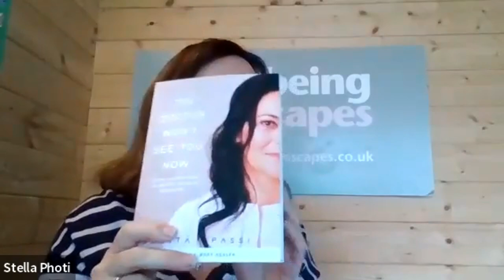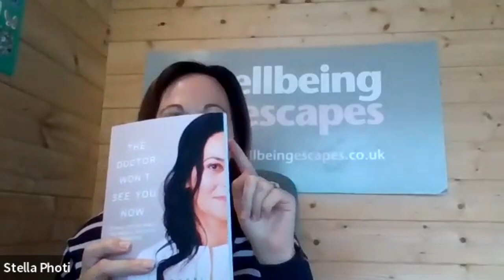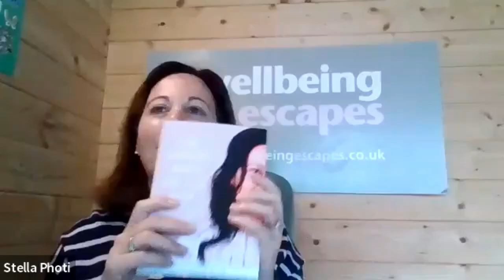Ayurveda – The Path to Health and Healing with Sunita Passi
Sunita Passi  a renowned specialist in Ayurvedic medicine, author, lecturer and TEDx speaker joins us to talk all things Ayurveda.

During this event, Sunita will de mystify complementary medicine and explain to us why Ayurveda is a viable option for healthcare. Many medicines are based on herbs and plants used by cultures worldwide for their healing properties, and it’s likely that the Ayurveda system developed over centuries in India is the world’s oldest cohesive approach to wellbeing. We’ve seen fragments of it spun off in the form of yoga and mindfulness, often out of context.

Sunita will explain to us the core principles of Ayurveda and we will discuss what we can do to apply the ancient principles in our modern daily lives. We will briefly touch upon the different doshas (constitutions), what they mean, how you can diagnose yourself plus basic dietary guidelines and balancing tastes, and how important herbs are to our health. Sunita is a big fan of growing your own plants, including harvesting, processing and making home remedies plus the herbal kitchen and rebalancing our nutrition habits the Ayurvedic way.

These are all subjects that part of Sunita’s Masterclass “The Introduction to Ayurveda” that she has kindly made available on a complimentary basis for our Wellbeing At Home Community.  Come along and get details of how to get access.